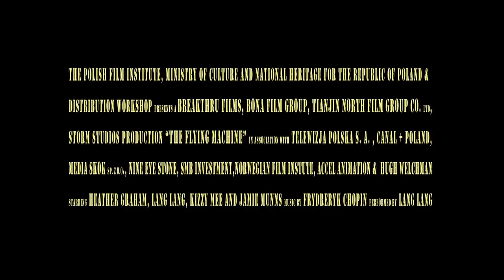The Flying Machine (2011) Trailer - TIFF - HD Movie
Take to the skies in this spectacular adven­ture for the entire family. Both visually and aurally breathtaking, The Flying Machine is the first film ever to combine 3D, stop-motion animation and live action, united by the stunning music of Frédéric Chopin. Produced by Hugh Welchman — whose Peter & the Wolf short won an Academy Award®in 2008 — the film weaves imagination, magic and drama into a unique dual fairy tale that unfolds to the sounds of world-renowned classical pianist Lang Lang's sublime inter­pretations of Chopin's Études.

The film's live-action segment is set in present-day London, where career-focused single parent (Heather Graham) juggles her professional life with parenting. Overworked and inattentive to the needs of her two children, she has a chance meeting with Lang Lang and his flying-piano contraption, which prompts her to re-evaluate her life and priorities as she's hurled skyward.

In a wordless stop-motion segment, we are introduced to young Anna, who is separated from her beloved father because of his work. Heartbroken, she and her cousin attempt to reunite with him by traversing the globe on the flying machine.

Working entirely in 3D, directors Martin Clapp, Geoff Lindsey and Dorota Kobiela are supported by a world-class team of anima­tors. Stunningly imaginative figures and a lively colour palette culminate in the film's pièce de résistance: the carefully constructed, piano-powered aircraft of the title.

What began as a short film project celebrating the two-hundredth anniversary of Chopin's birth has blossomed into one of the most dazzling marriages of animation and classical music since Fantasia.

This film is recommended for ages seven and up.